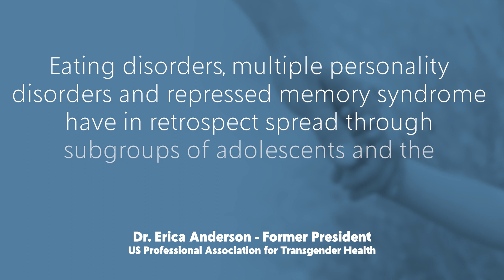Help Not Harm: Anti Trans? No, helping minors